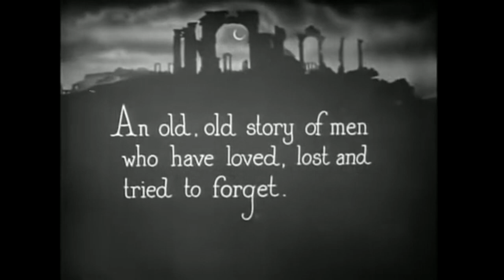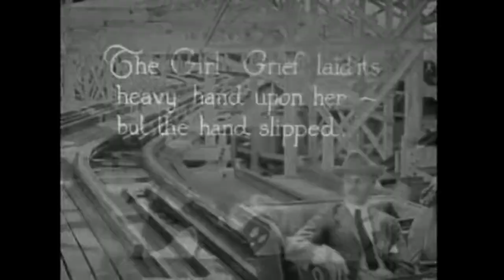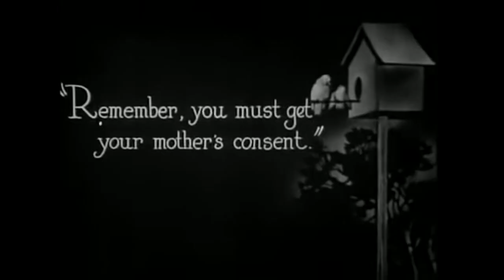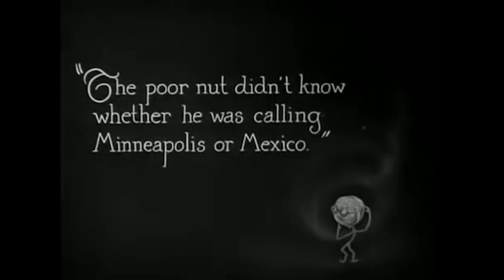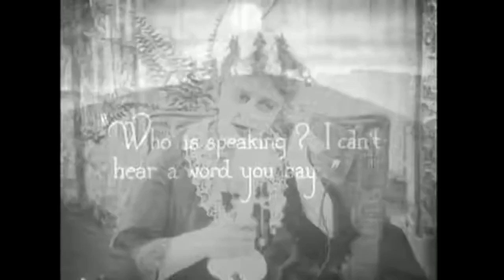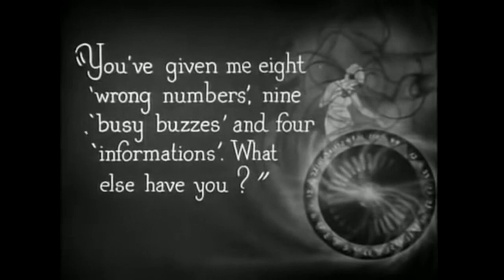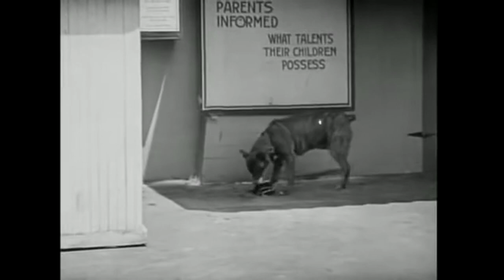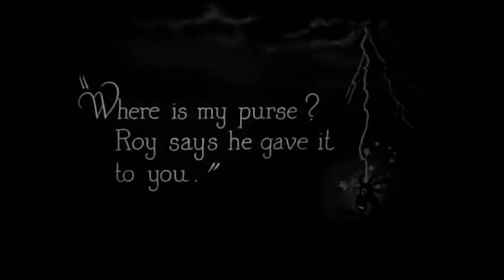Number, Please? (1920) Harold Lloyd, Roy Brooks, Mildred Davis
Released in December 26, 1920

Directed by Hal Roach  and Fred C. Newmeyer
Titles by H.M. Walker
Produced by Hal Roach
Cinematography by Walter Lundin

CAST
Roy Brooks as The Rival
Sammy Brooks as Little Man in Telephone Booth
William Gillespie as Cop
Wallace Howe as Man on Rollercoaster / Man at Phone Booth
Mark Jones as Man on bench stealing purse
Gaylord Lloyd as Man Managing Game Booth
Ernie Morrison as Little Boy with Whisk Broom
Hal Roach as Sailor
Charles Stevenson as Cop / Man on Rollercoaster